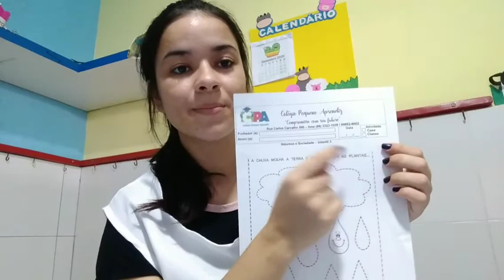Natureza e sociedade-10/02